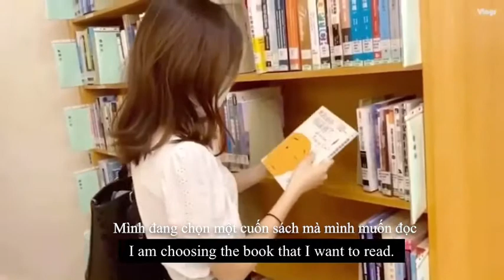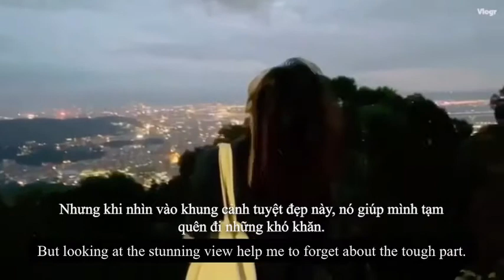CCU introduction in Vietnamese